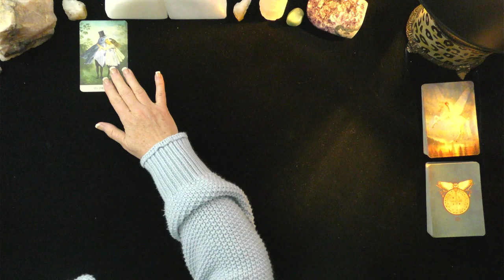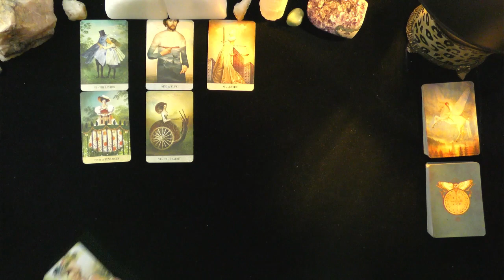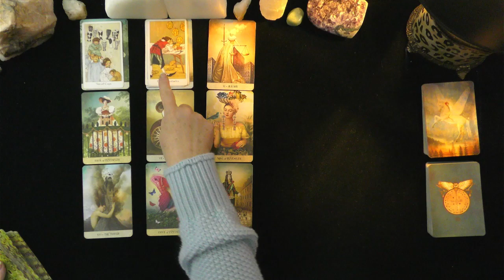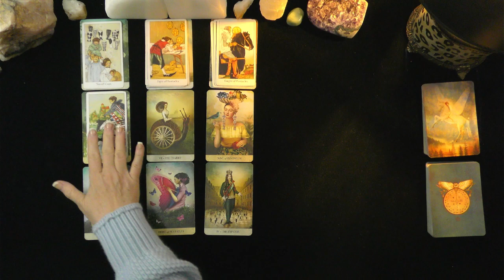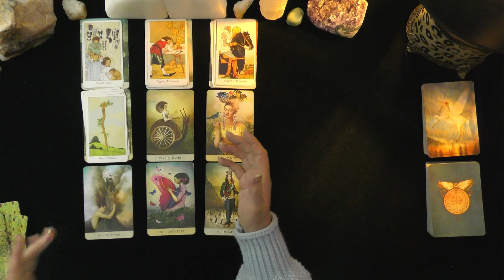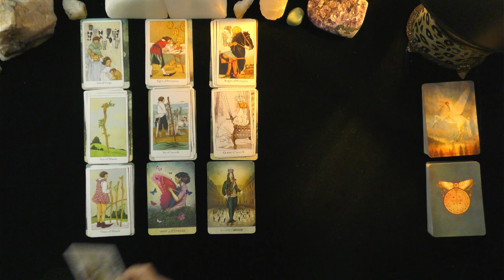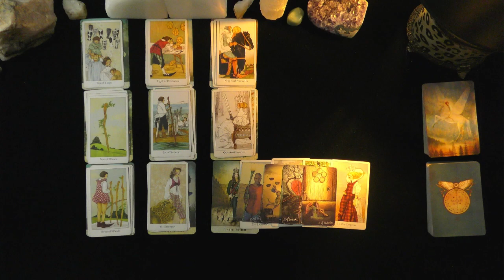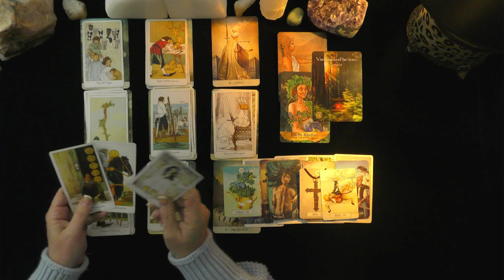GEMINI~LOVER RETURNS WITH AN OFFER, WILL YOU ACCEPT?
GEMINI~LOVER RETURNS WITH AN OFFER, WILL YOU ACCEPT?~LOVE TAROT, JULY, 2021, TODAY, TIMELESS LOVE READING, IRISH DONNA TAROT
DONNA WILDER-HART
5 INDEPENDENTLY VETTED READINGS SINCE 2007

OPTIONS INCLUDE:
20 MINUTE VIDEO READING: LOVER'S THOUGHTS FEELINGS, INTENTIONS, & ACTIONS $ 60.
25 MINUTE EX-RETURN VIDEO READING?  $ 75.00
20 MINUTE TELEPHONE READING $ 60.
30 MINUTE EMERGENCY (GUARANTEED WITHIN 24 HOURS OF YOUR PURCHASE TIME LOCAL TO ME. $180.